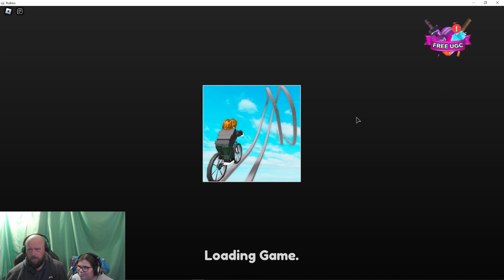Obby but your on a bike episode 1(2 wheels no floor what could go wrong)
Here we are trying out this new obby but what could possibly make this more fun lets do it on a bike there is no possible way we are going to break our necks

support me in raising money for When you wish upon a star children’s charity whose aim is to grant the wishes of children between the ages of 4 to 16 years old living with life threatening illnesses. Whatever the wish, wherever possible, they will aim to make that wish come true.

I am hoping to achieve this by doing a Lord of the rings challenge walk. In the story of lord of the rings Frodo the hero travels from the shire to Mordor which is 1815 miles in 185 days, I will be attempting to perform the same feet in a faster time solely on foot and without the support of any other mode of transport.

.com and search for “Beat the hobbit” Any donations would be greatly applicated by myself, the people at when you wish upon a star and of course the kids.

If you are interested in following me in my attempt, I will be making daily updates on my X (formally twitter) account @wecanrespawn